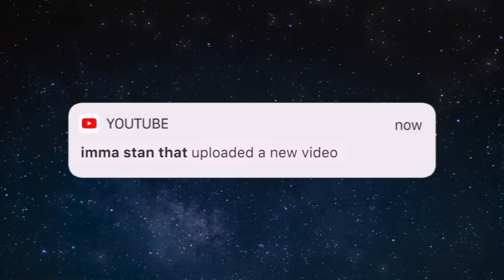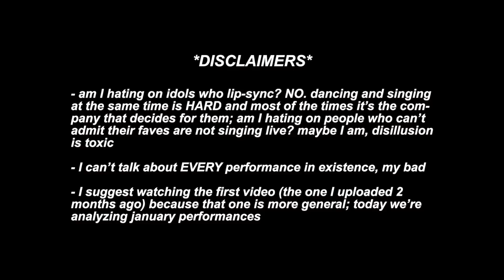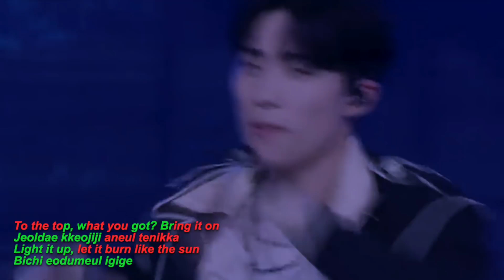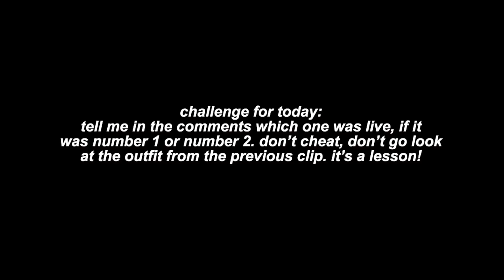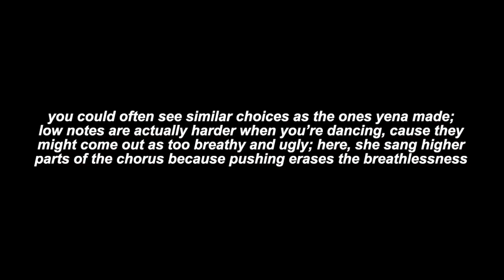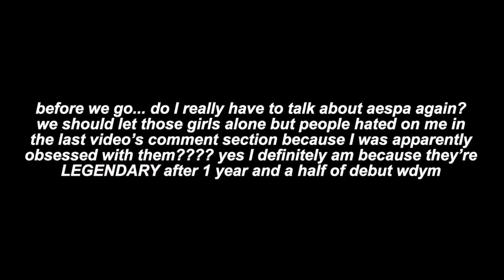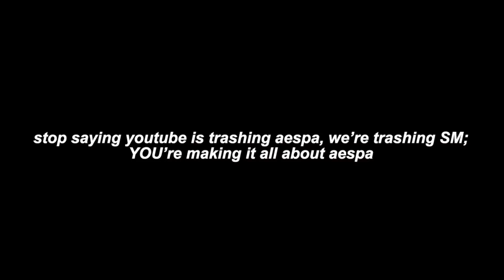a lesson about pre-recorded vocals: january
00:00 intro
01:50 disclaimers + how to find live vocals?
02:29 yuju - play
03:27 p1harmony - do it like this
03:56 kep1er - wa da da
04:18 onlyoneof - skinz
05:01 wjsn chocome - super yuppers!
05:26 whee in - make me happy
05:50 moonbyul - lunatic
06:02 momoland - yummy yummy love
06:27 break
06:37 enhypen - blessed-cursed
07:12 bambam - slowmo
07:24 pentagon - feelin' like
07:52 jinjin&rocky - just breath
08:14 victon - cronograph
08:29 yena - smiley
08:54 nature - rica rica
09:02 fromis_9 - dm
09:27 aespa - dreams come true
10:40 outro